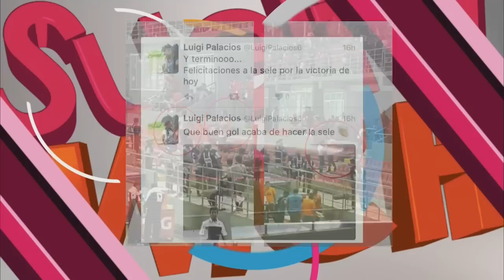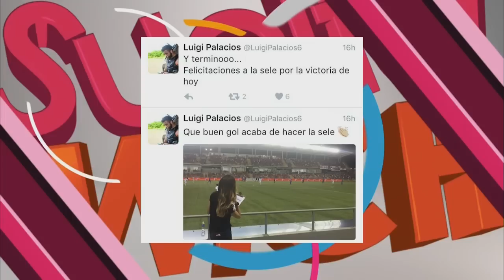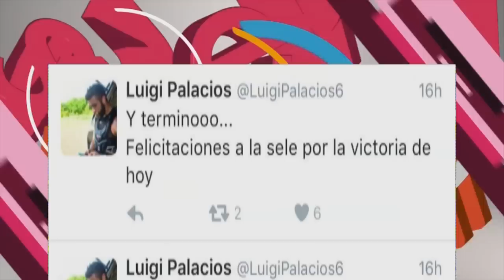¿Marilu de Icaza y Luigi Palacios tienen romance?